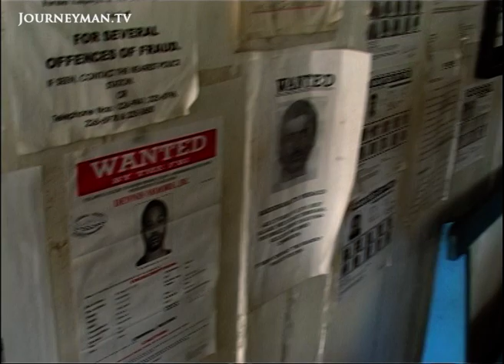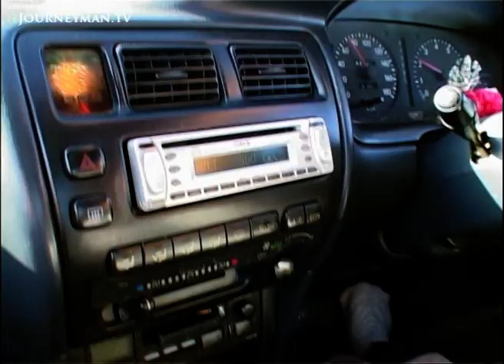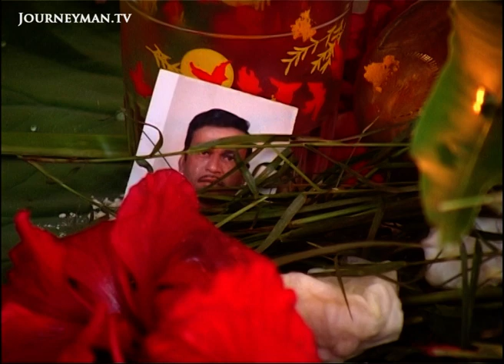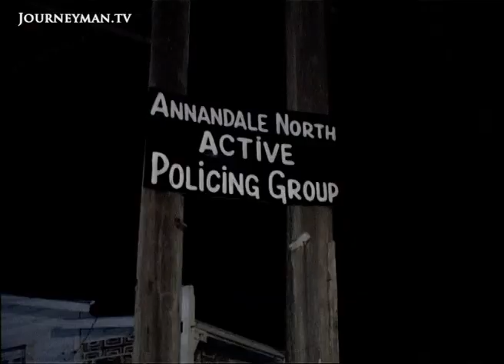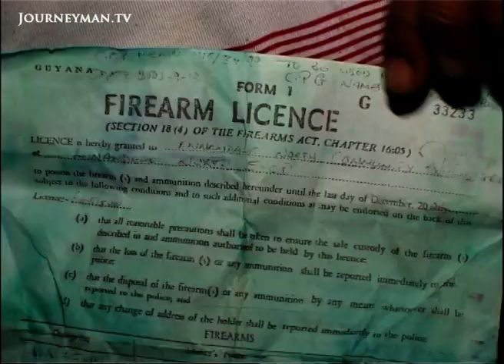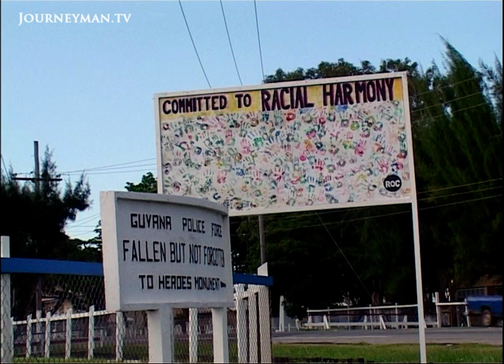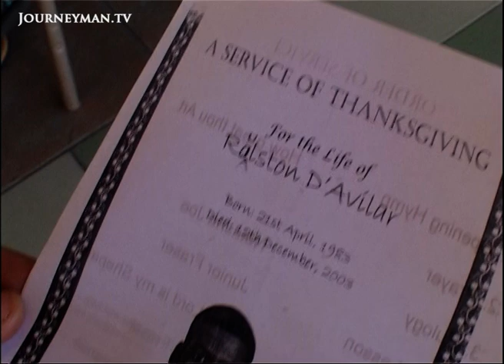Racial Tensions in Guyana Amid Economic Insecurity (2004)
Bitter Harvest (2004): An ailing economy and abject poverty are fueling ethnic violence in Guyana. The country is tearing itself apart.

No one knows exactly how many people have been murdered. But almost every day brings news of another bloody killing. The country is divided by racial tensions between Indians and Africans. Both sides have retreated between walled ghettos. People long for the return of colonial days. "When it was British, thing's weren't like this," despairs one widow. Both sides have now formed armed gangs to patrol the streets. But the situation in Guyana is likely to deteriorate. The country's biggest employer, the sugar industry, is under pressure from the World Bank to cut jobs. The ensuing economic problems will only fuel racial hatreds. And for many, the economic and racial problems are already too much. 10% of the population immigrate every year. And those who remain face an uncertain future